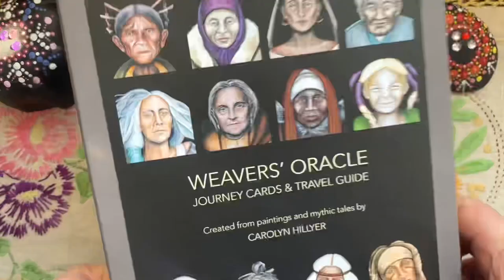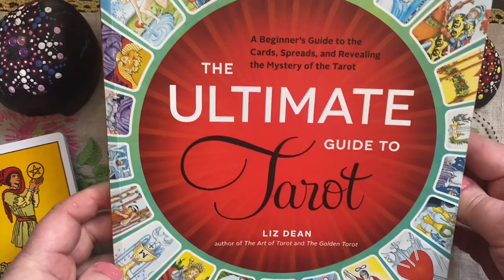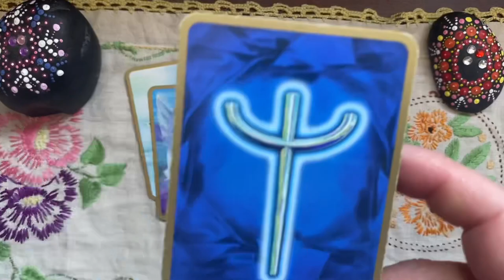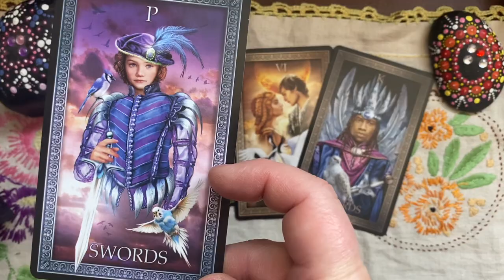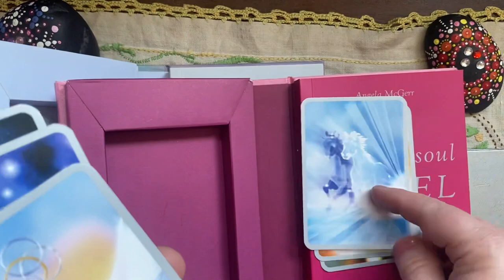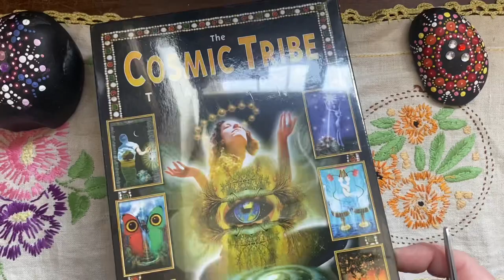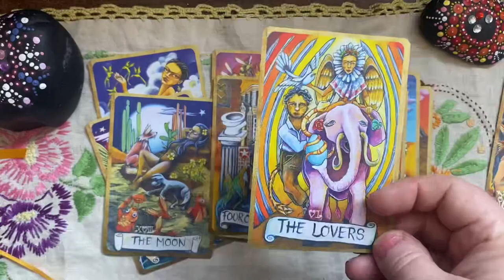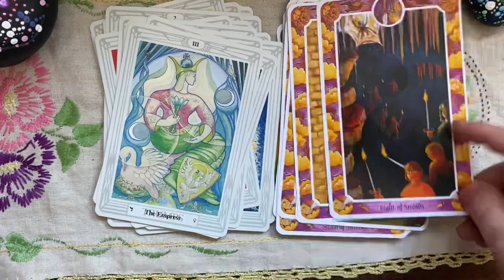Questions About Tarot Answered! A vr @Lisa_Papez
This is a vr response @Lisa_Papez and Peggy answering

1: What is the deck they’ll have to pry out of your cold dead hands?
2: What’s your guilty pleasure deck?
3: What’s the deck you wish existed?
4: What deck would you give to a new reader?
5: What deck do you want to get along with but it just never clicked?
6: What deck do you only keep for the art?
7: What deck did you buy because everyone else did?
8: What deck is over your head or just baffles you?
9: What deck surprised you?
10: What deck doesn’t really work for you but you keep it because it’s a collectible?
11: What deck is your favorite gilded deck?
12: Which deck do you love - but hate the card stock?
13: What deck gives you the willies?
14: What’s your favorite deck for shadow work?
15: What deck do you love in theory but not in practice?
16: What deck would you never use to read for someone else?
17: What deck would you never use for yourself?
18: What deck could you NOT bring yourself to buy?
19: What’s your favorite pip deck?
20: What deck slaps you with the truth?
21: What’s the deck that got away?

Decks shown….